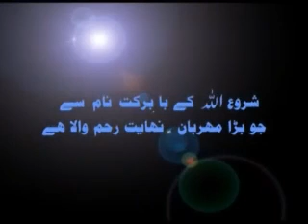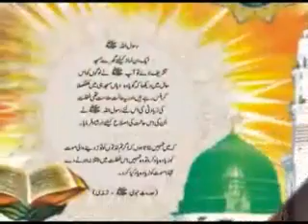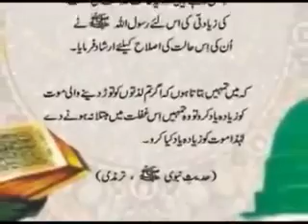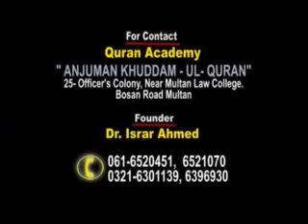Manzil Hamari (sheikh shujahudeen)